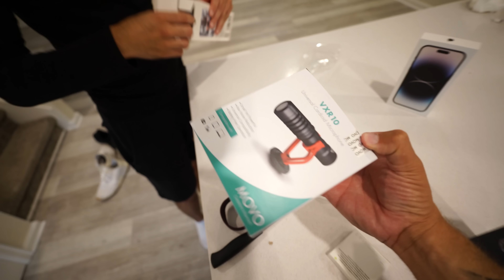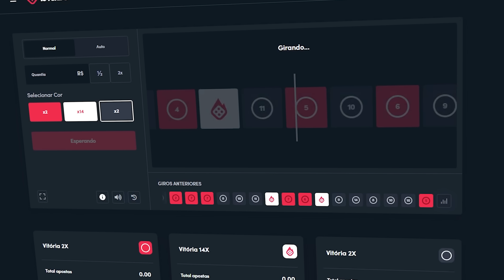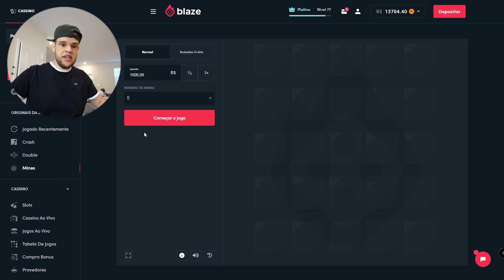Esse SUPORTE de IPHONE vai te surpreender! ‹ Edukof ›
Cadastre-se na Blaze usando meu código EduKof. Você deve ter mais de 18 anos para usar o aplicativo da Blaze.